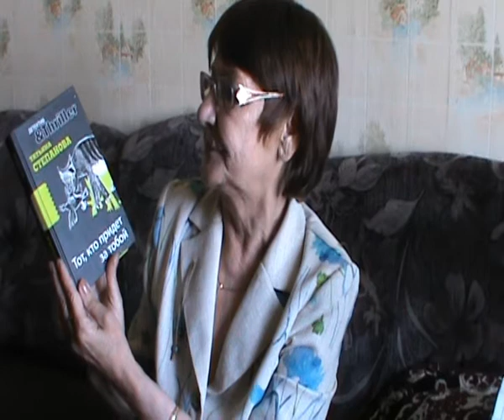Мамвлог: рекомендуемые авторы детективов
Скоренько-скоренько, быстренько-быстренько мама моя (Лидия Федоровна, можно просто Лидия) рассказывает о своих любимчиках в мире современного детектива литературного. А быстренько, потому что ее вещание на видео затянулось аж на час, и мне, ее дочери и твоей преданной слуге, приходилось потом это на части делить. Вот так. Приятного (и быстрого) просмотра.